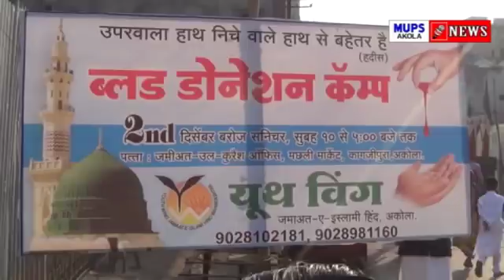MUPS Akola News Channel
Khas Report 50 ve Jashne Eid Miladunnabi Julus Ki..